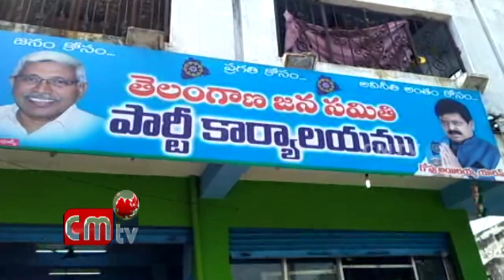200 MANDITHO BIKE RYALI CHESINA GOPU ILAIAH YADHAV //CMTV (CoalMine TeleVisions) NEWS